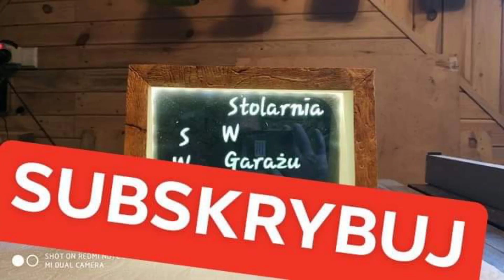na moim warsztacie.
Omówienie jak wykonałem swój pierwszy odciag trocin z plastikowej beczki i kilku wiaderek.